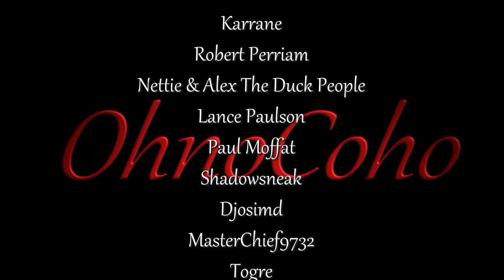Larva Attack! (Plus Grenadier Encounters) | Grounded COOP Gameplay | Season 1 | EP 5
Grounded Multiplayer COOP Gameplay Series

Ohnyo!  Let's Build Together :)

Grounded_S1